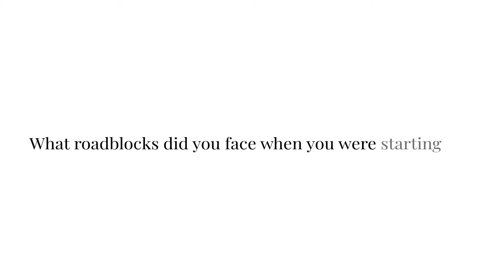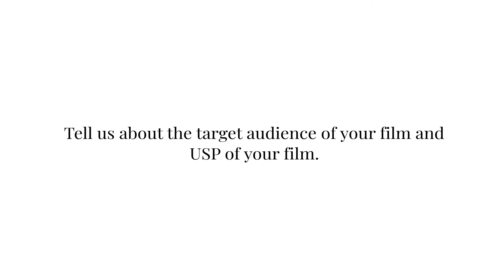Beti Hona Itna Bhi Aasan Nahi | Arwa Katolwala | Filmmakers Cut |10th Mumbai Shorts Int Film Fest-21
Filmmakers Cut | Arwa Katolwala
10th Mumbai Shorts International Film Festival-21
Movie: Beti Hona Itna Bhi Aasan Nahi
Director:  Arwa Katolwala
Producer: Arwa Katolwala and Thakur Toonskool Mumbai
Production:  Thakur Toonskool Mumbai, India

Miniboxoffice